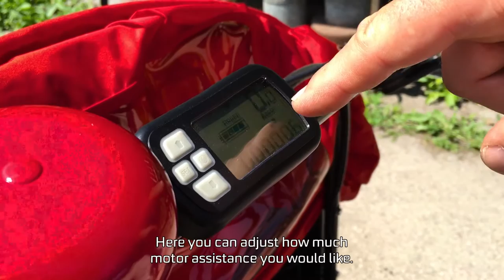Cycling Without Age Instruction Video for Pilots (ENGLISH)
Predominantly for Christiania Bikes Model 5001 - with English subtitles.